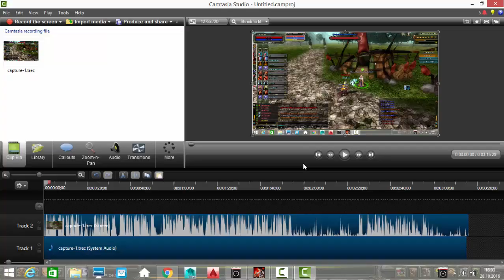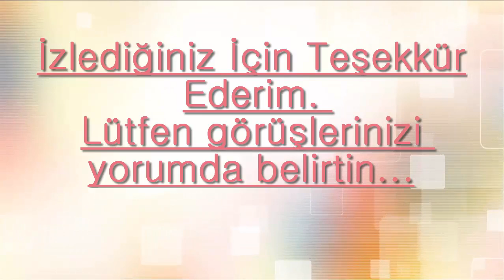Olympia Battle Priest Farm Aincolo 30 dakika.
Battle priestimle Farm Slotlarını gezip yarım saatte ne kadar bırakır bunun videolarını atıcam merak edenler için. Beğenilirse daha iyi işler çıkarabilirim. Kasılırken işin ince detaylarını ve kolaylıklarını vermeye çalışıcam.